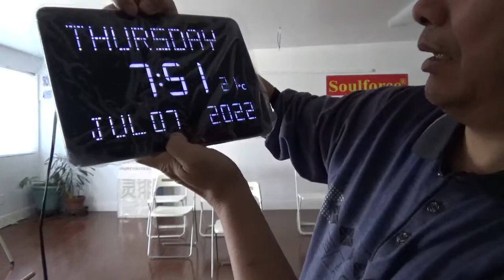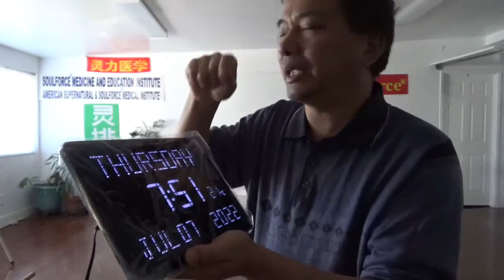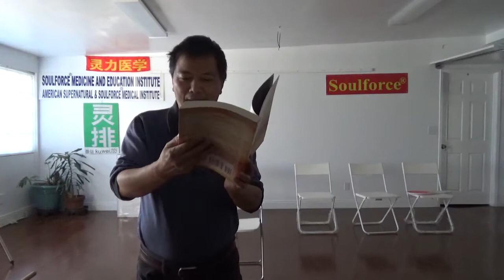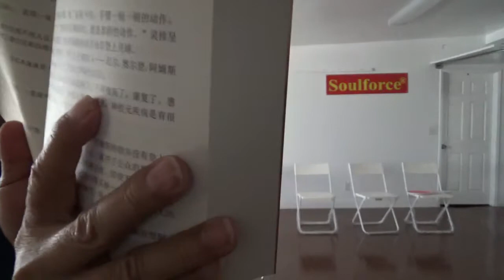6323，右上腿后侧被扯住（基辛格是巴基斯坦人）